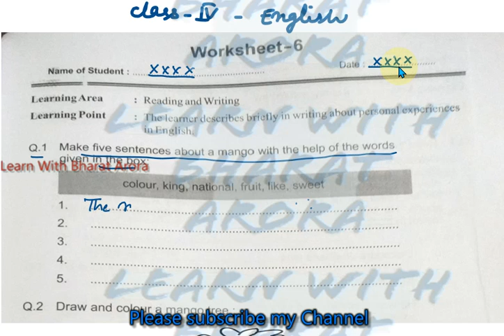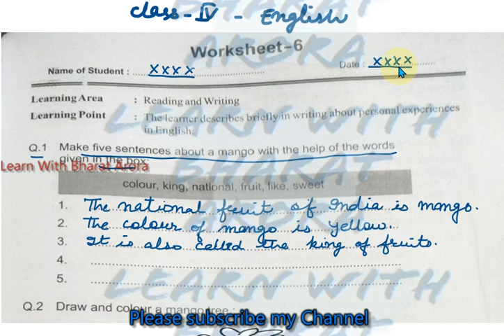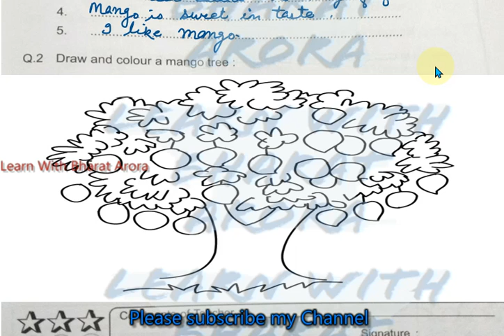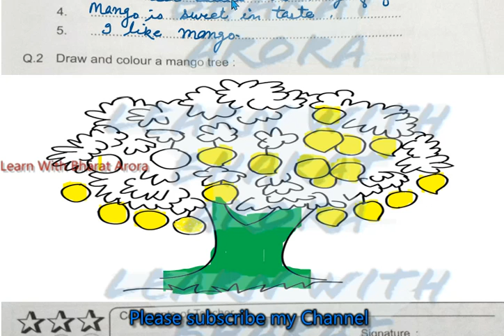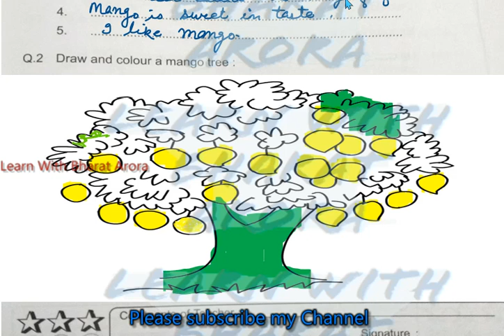RBSE Class -IV English Worksheet -6